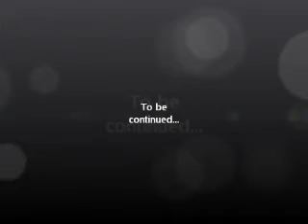Mario and Luigi's dumb and annoying adventures season 4 chapter 4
Mario and Luigi meet a couple of birds